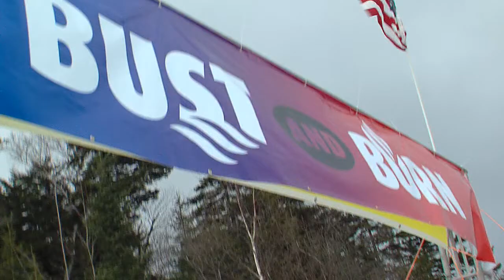BS2 - 1 Segment.mpg